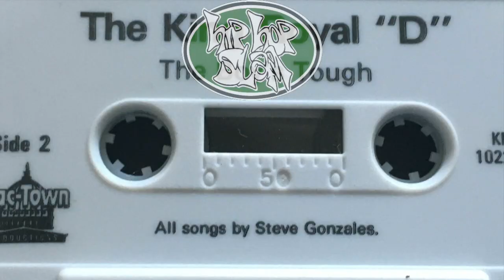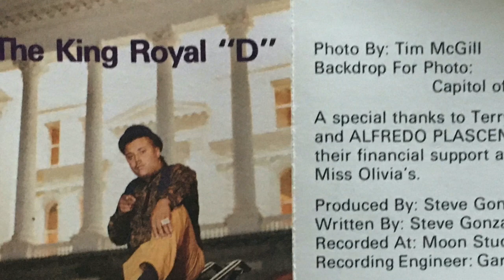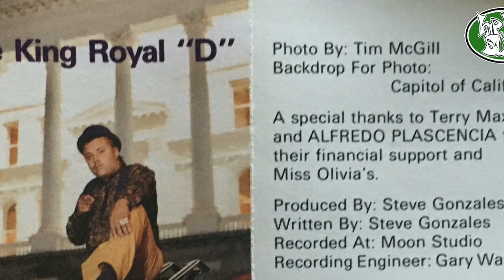Diggin' In The Sac-Town Tapes #1: The King Royal "D" 1989 "The Boy's Tough" (Sac-Town Prod.) AUDIO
Diggin' in the HipHopSlam Sac-Town tape archives #1 = "The Boy's Tough" by Sacramento rap / hip-hop recording artist The King Royal "D" back 35 years ago with the track that was the Side 2 of his 1989 cassette release "Katie's On Crack" (Sac-Town Productions). Recorded at Moon Studio. Written & produced by Steve Gonzales and engineered by Gary Waltman. Cover art photography by Tim McGill with Sacramento's capitol building acting as the fitting backdrop.